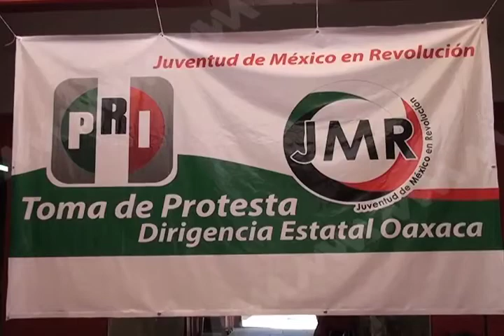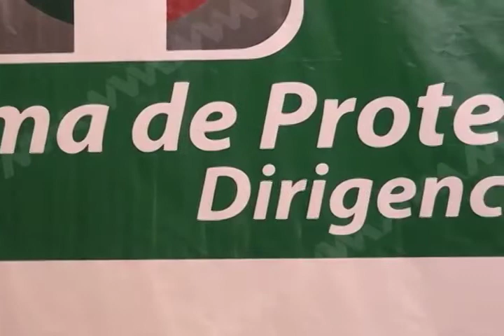Toma protesta Carlos Díaz como presidente de la JMR (mvm televisión)